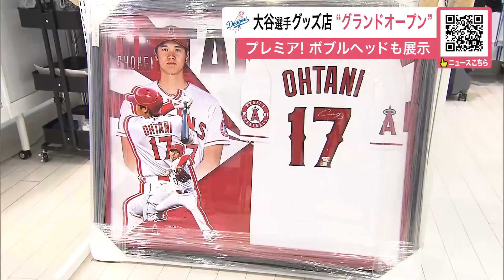大谷翔平選手グッズ店が札幌に“グランドオープン” プレミア！ボブルヘッドも登場 ユニホームやパーカーなどが販売 北海道札幌市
6月17日、2打席連続のホームランを打ったメジャーリーグ大谷翔平選手のグッズ店が札幌市でグランドオープンしました。

　大谷選手の背番号17にちなんで、17日にグランドオープンしたセレクション札幌店。

　5月に一度閉店しましたがリニューアルし、大谷選手などの「ボブルヘッド」と呼ばれるアメリカで人気の人形が展示されています。

　このほか大谷選手のユニホームやパーカーなどが販売され、17日は1万円以上購入すると先着50人限定で「17」の日付入りのクッキーがプレゼントされます。

　店は2025年5月まで営業予定です。